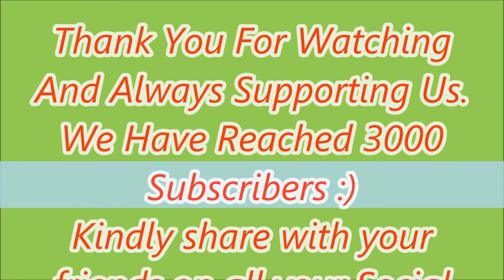Madanon & Babes Wodumo Usisi Oyedwa F Ink Live Performance